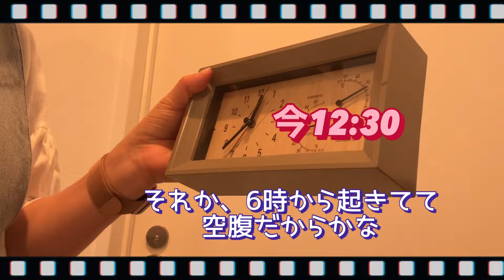♯121【40代未亡人】暇だから昼呑みで幸せを噛みしめた